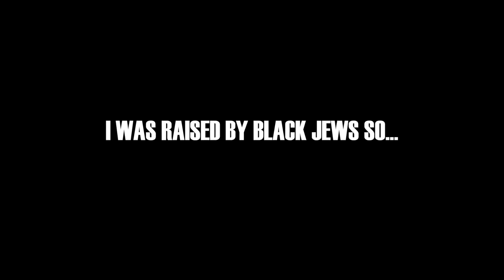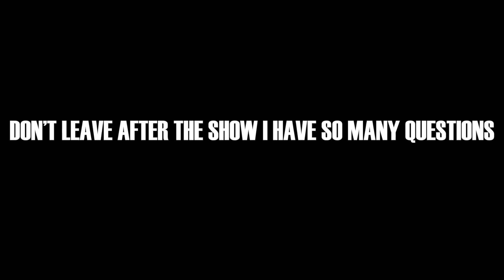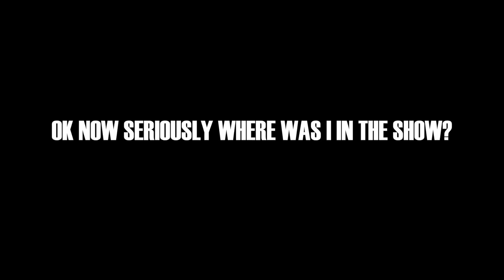NEMR - I was raised by black jews (Funny moments on stage)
I'M ON TOUR! for tickets to a show in a city near you! I'm also LIVE ON TWITCH! - everywhere else online

Join my official Discord server, everyone on Twitch hangs out there when I'm not streaming